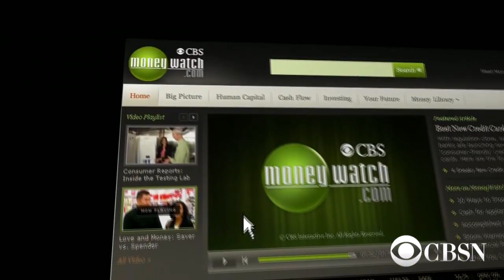MoneyWatch: Stocks plunge again; Toyota invests in driverless-car project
Stocks plunged as investors wait to see if the Federal Reserve will raise interest rates later this month. Also, Toyota is joining forces with Stanford University and MIT to try to phase out human drivers. Hena Daniels reports on the day's top MoneyWatch headlines.